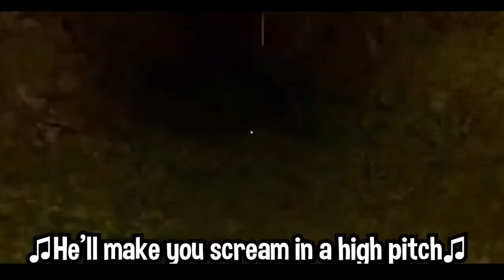The Rust_010 Song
YO TENGO